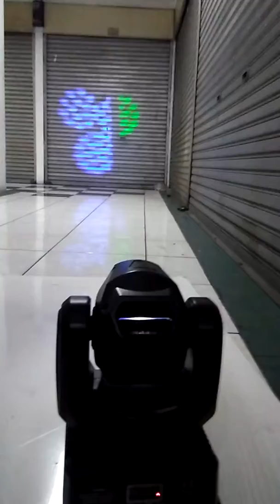BEAM MINI 35 W moving head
BEAM MINI 35W MOVING HEAD demo